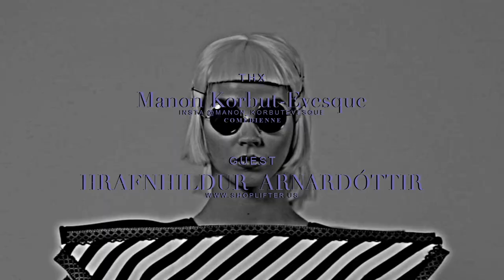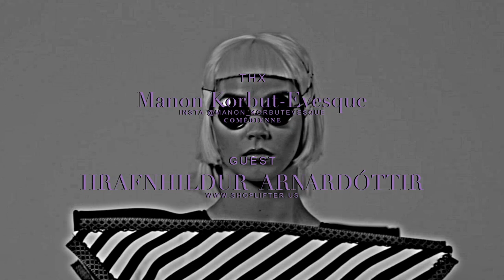CULTURAMA HOMEMADE #16 I SHOPLIFTER (Hrafnhildur Arnardóttir)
CULTURAMA HOMEMADE #16 / « La chevelure dans tous ses états »

CULTURAMA HOMEMADE part à la rencontre de Hrafnhildur Arnardottir alias SHOPLIFTER. Cette artiste islandaise d’exception sculpte les cheveux naturels ou synthétiques pour en faire des bijoux, des fleurs ou des vêtements. Dans son projet CHROMO SAPIENS, cette amie d’enfance de Björk en fait même un cocon féérique !

Titre:  Stranger
Auteur: Aerocity

Soutenez-nous pour plus de découvertes !

Dans une période exceptionnelle, « HOMEMADE » est une expérience unique, celle de l'exploration de l'Art et du Design, tournée en plein déconfinement avec les imprévus du HOMEMADE et partagée dans l'espace numérique ! Alors poussons les murs et partons ensemble. L'Art, la Culture et le Design ouvrent nos lucarnes et nos écoutilles.

ÉQUIPE CULTURAMA "HOMEMADE" :
Co-réalisation :
José Man Lius
Barbara Marshall
Grigoriy Manucharian

Habillage générique :
JML PARIS & studiodav

► culturama.studio

CRÉDITS ANNEXES :
Nous remercions chaleureusement tous les contributeurs qui nous ont permis de créer cette émission.
OCEANIA I Björk  I Album Medulla
Ouverture des Jeux Olympiques d'Athènes
GRECE I 2004
NEVERSCAPE V
Queensland Art Gallery
AUSTRALIE I 2016
GHOSTBEAST
Day for Night Music and Visual Festival
Houston Public Media I USA I  2017
CHROMO ZONE
SCAD Museum of Art I Curateur: Ben Tollefson
Savannah, Georgia I USA I 2019
CHROMO SAPIENS
Pavillon de l'Islande I Curatrice: Birta Gudjónsdóttir
Biennale de Venise I ITALIE I 2019